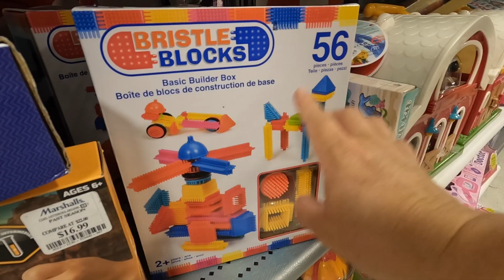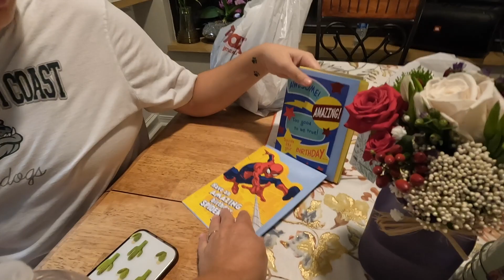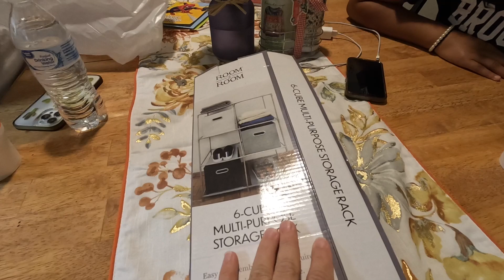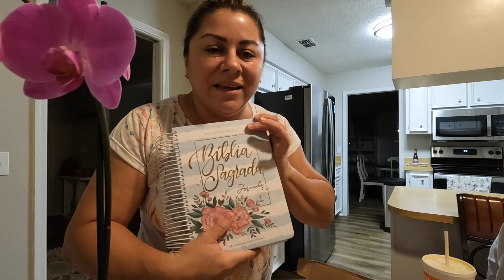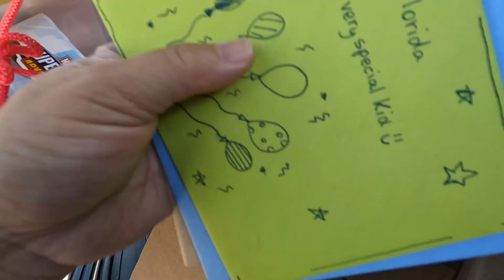Comprando presente para uma pessoa muito especial + dumpster diving | Adeline Camargo